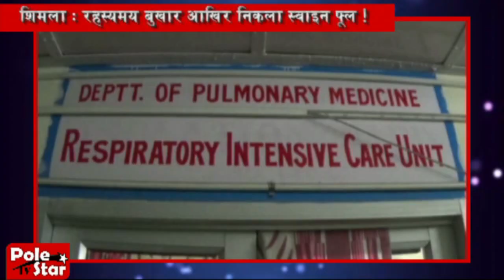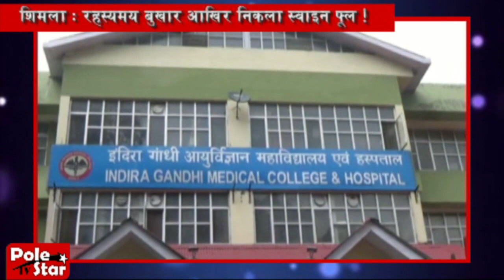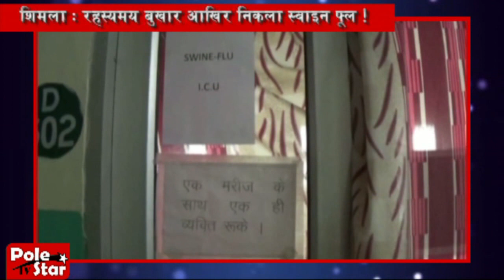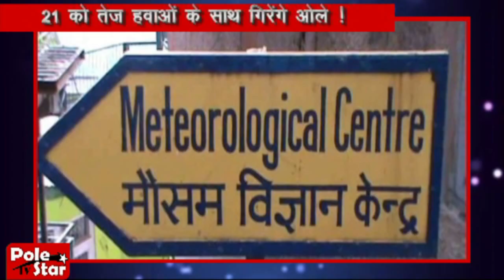Himacahal Diaries 19 05 2017 Part 02